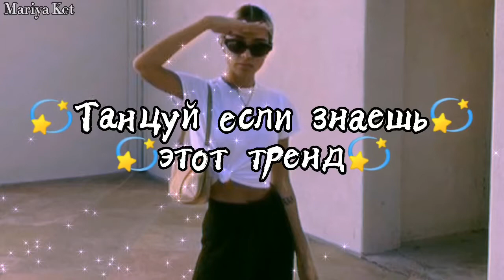💫Танцуй если знаешь этот ТРЕНД💫 / Тренды ТикТока /